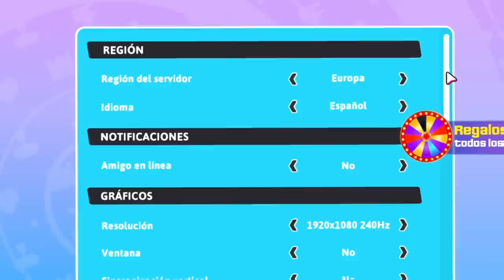COMO GANAR 1 👑 CADA MINUTO EN FALL GUYS